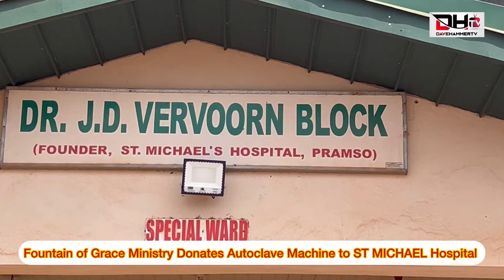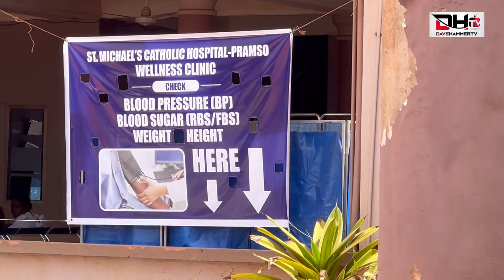FOUNTAIN OF GRACE MINISTRY SH0CKS ST MICHAEL HOSPITAL IN PRAMSO